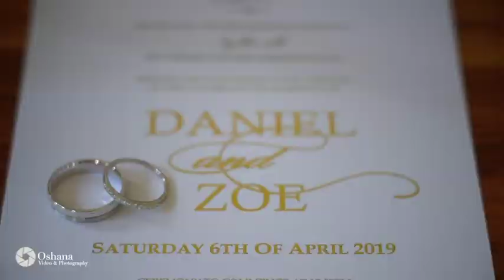Daniel + Zoe's Mustang wedding | Oshana Video + Photo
Videographer | Oshana Video + Photo
Photographer | Oshana Video + Photo
Cars | Mustangs in Black
Gown | LookBook Bride
Styling | Scented Love Events
MUA | Jessika Frlan Makeup
Ceremony | St Patrick's Cathedral, East Melbourne
Photo Locations | Chanel Boutique + Louis Vuitton, Flinders Lane Melbourne
Reception | Manor on High, Epping